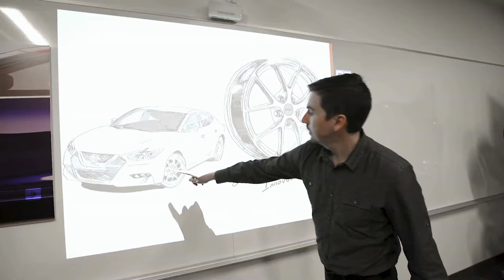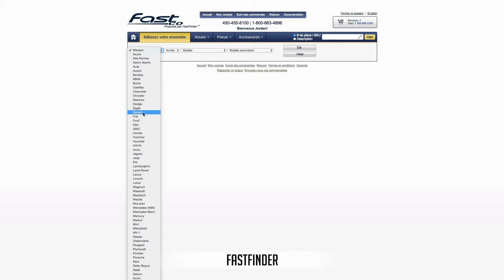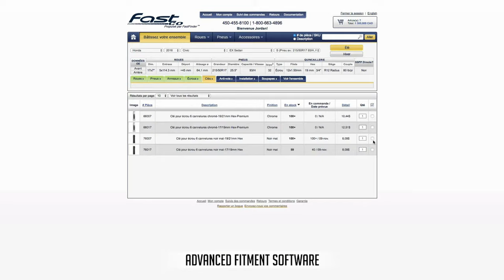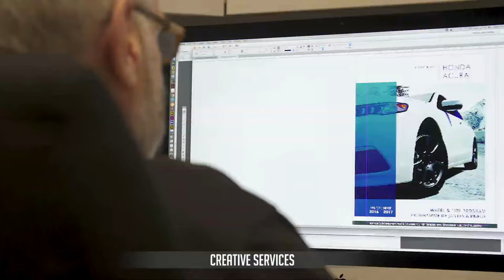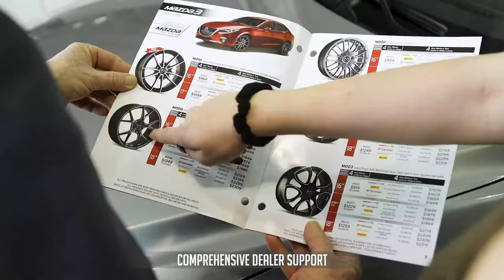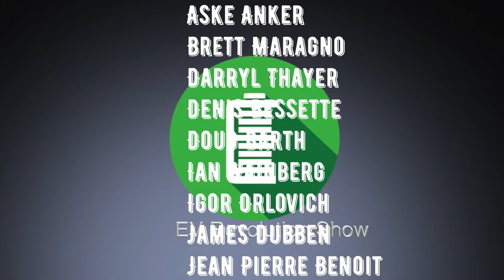Episode 151 - Montreal Roadtrip - A visit with FastWheels and Topwrap!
I took a road trip to Montreal recently to visit Ian at FastWheels and Joshua at TopWrap.ca.

In this episode, I get a tour of FastWheels and learn more about this fascinating business.  At TopWrap, the Team help me out by re-doing my side strips I got from them a year ago as well as applying a PPF treatment to my Model 3 front bumper.

TIMESTAMPS:
Starting Credits/Intro: 00:00
FastWheels: 00:36
TopWrap.ca: 11:07
Final Comments/Contact information: 15:47
End Credits: 16:20